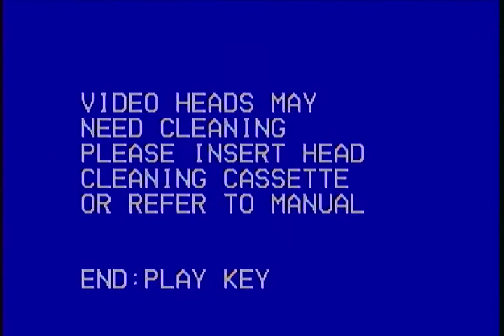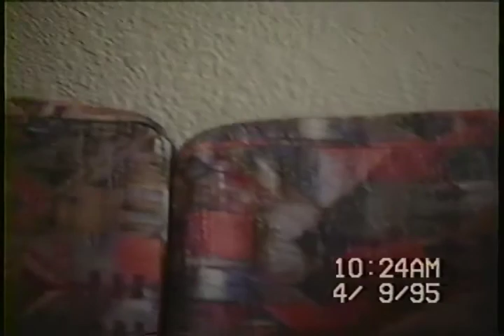1995 March 27 Katrina Birth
Baby Katrina Rae is born